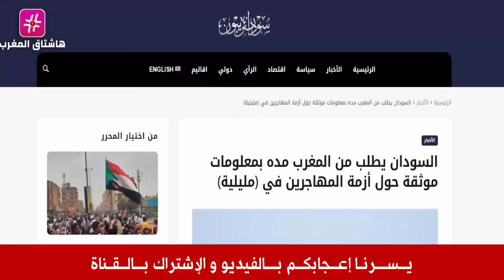السودانيون يعتقدون أن مليلية جزيرة .. و الخرطوم تجتمع بالسفير المغربي لتوضيح الأمر !!